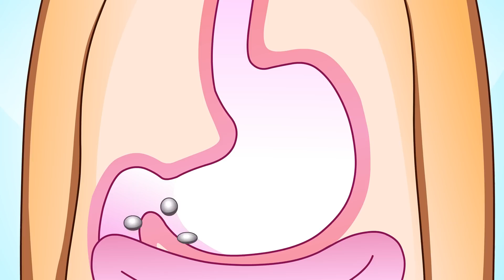What If You Jumped Into Pool of Mercury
What If You Jumped Into A Swimming Pool of Mercury - Watch this funny animation